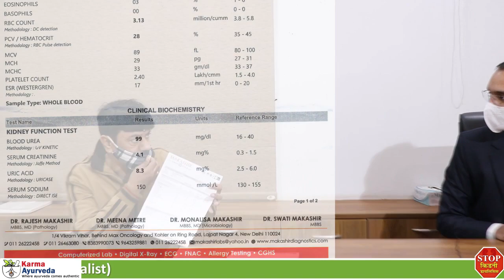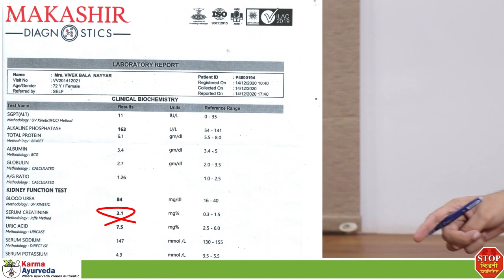पैरो में सूजन की समस्या हुई खत्म , क्रिएटिनिन हुआ कम How to Reduce Creatinine | dr puneet dhawan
आज की इस विडियो में हम लाजपत नगर, दिल्ली की श्रीमती विवेक बाला नैयर जी से मिलेंगे, जिन्होंने आयुर्वेदिक उपचार लेकर अपनी खराब हुई किडनी को ठीक करने की ओर कदम बढ़ाया है।

इस विडियो में हम यह भी जानेंगे कि किडनी रोगी के लिए आहार से जुड़े परहेज करने का कितना महत्व होता है? इस सवाल का जवाब जानने के लिए आज की इस विडियो को आखिर तक बिना स्किप किये पूरा देखे।

विडियो में बाला जी बताती हैं कि किडनी के खराब होने की वजह से उन्हें कई शारीरिक समस्याओं का समाना करना पड़ रहा था। वह इस दौरान काफी कमजोर हो गई थी और उनके पैरों में काफी सूजन आ गई।

बाला जी के बेटे बतातें हैं कि जब उन्होंने अपनी माता जी को एलोपैथीक उपचार दिलाया तो उन्हें कोई फायदा तो मिला नहीं, उल्टा उनकी तबियत और ज्यादा खराब हो गई और उनका क्रिएटिनिन स्तर सामान्य से बढ़कर 5.2 mg/dl तक पहुँच गया।

पर जब बाला जी के सुपुत्र को यूट्यूब के माध्यम से कर्मा आयुर्वेदा के आयुर्वेदिक उपचार के बारे में जानकारी मिली तो उन्होंने बिना कोई देरी किये, कर्मा आयुर्वेदा आकर डॉ. पुनीत धवन से अपनी माता जी का आयुर्वेदिक उपचार शुरू करवा दिया।

डॉ. पुनीत धवन से आयुर्वेदिक उपचार लेने से बाला जी को बड़ी तेजी से सभी शारीरिक समस्याओं से छुटकारा मिलने लग गया और उनका क्रिएटिनिन भी 5.2 mg/dl से घटकर 3.1 mg/dl तक आ गया।

कर्मा आयुर्वेदा में संपर्क करने के लिए अपनी अपनी किडनी से जुड़ी समस्या कमेंट सेक्शन में लिखे।

dr puneet dhawan kidney specialist

 77 Tarun Enclave, Parwana Rd,